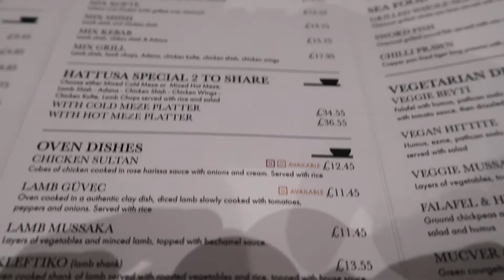Big session with Will, supplements, date night and nose piercings!